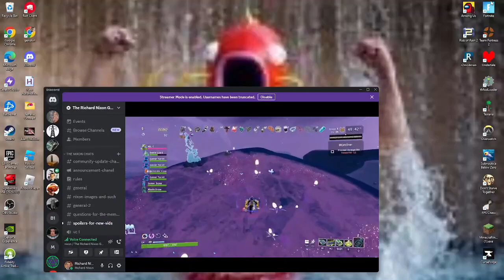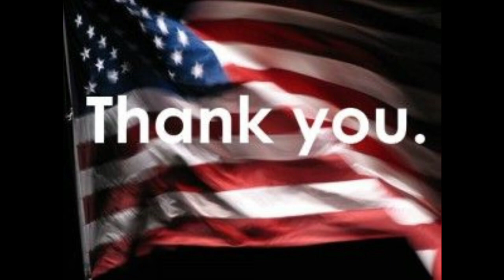Nixon Revenge of the Rain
Revenge of the Rain more like mul-t has so many guns

And there is no link for Izaiah yet